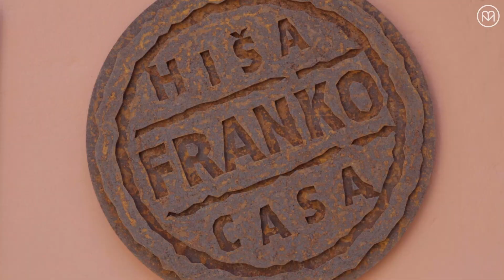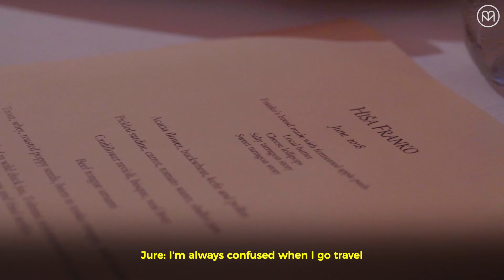How Slovenia Is One of Europe’s Raddest Places to Travel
Sitting between Italy, Austria, and Croatia is Slovenia, Europe’s raddest places to travel. We took a seven day trip to taste the country's farm to table food and family-run wineries, explore the blue rivers of the Soča Valley, swim in Lake Bled and so much more.

Did you ever want to explore a certain country but heard it was to dangerous to visit? Did you know that the Black Sea in Türikye has bike trails? Or that a small town in Texas has become one of the weirdest and coolest little art towns in the West? We will take you to all of these places and show you why they are worth the visit. This is Who Goes THERE?.